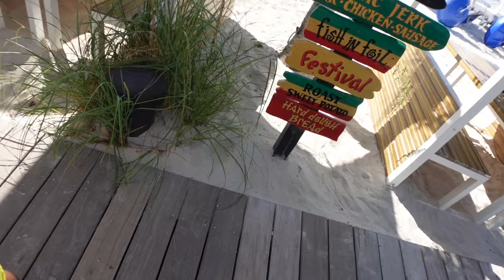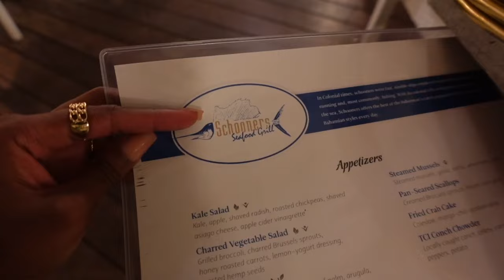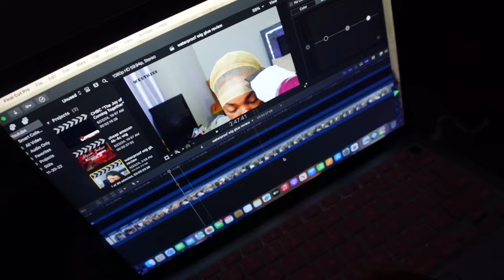TURKS & CAICOS TRAVEL VLOG🇹🇨: JET CARS, CLEAR KAYAK DRONE PHOTOSHOOT, IGUANA ISLAND, BEACHES RESORT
Hey bookiees 🥰 WELCOME TO THE TURKS & CAICOS VLOG!🇹🇨 I loved this trip, I definitely would stay at a different resort next time though. 😂The jet cars were the highlight of the trip for me! I was sad I didn't get to go to the fish fry or the shipwreck though so I'll make sure to do that when I come back😭😭 Next up, more wigs and Halloween content 👀 Hope you all enjoyed the video/change of scenery! See you soon 🥰💕

♡ amazon storefront

♡ Amazon storefront